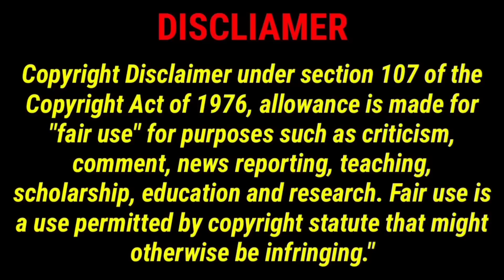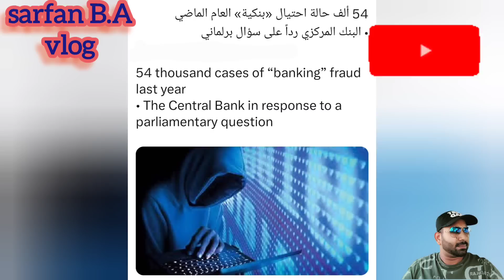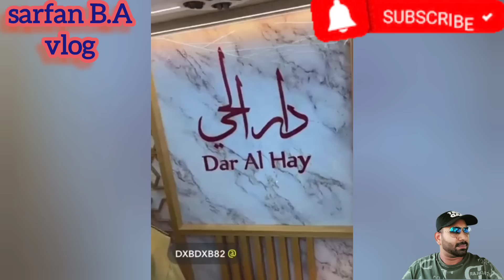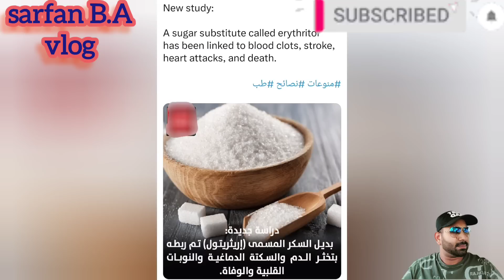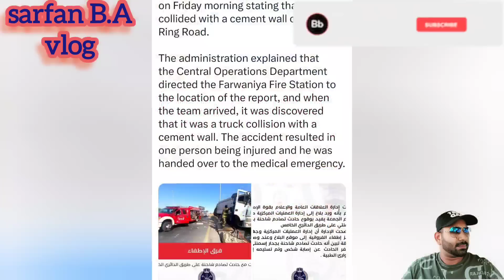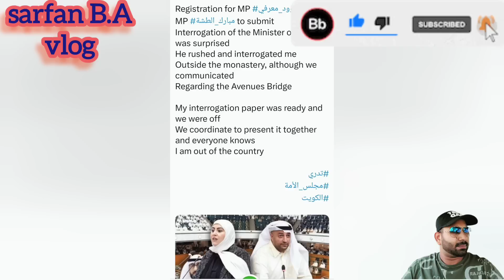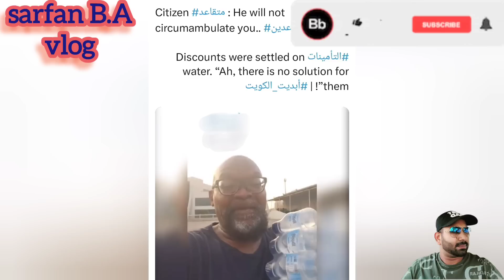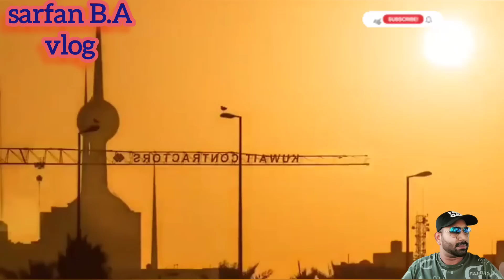🇰🇼🚨⚠️කුවේටය මුදල් ඩිනාර් 54,000 ක් වංචාව ගැන😳